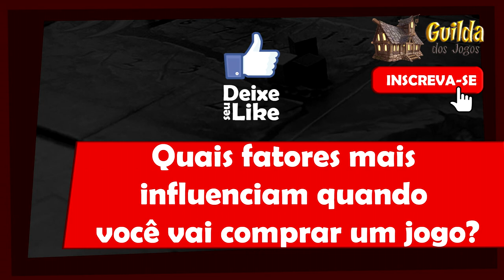5 Minutos de Guerra - Ep. 59 - O que te atrai para escolher um jogo?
O que te atrai quando vai comprar um jogo? Sempre foi o mesmo critério? Veja os comentários de Edu Guerra sobre o assunto.